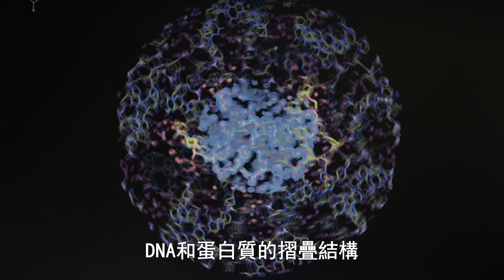【公視主題之夜】 摺紙密碼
柏拉圖說：「上帝是幾何學家」，這句話似乎透過「摺紙」有了完美演繹。
在摺紙這門工藝中，世界宛如由各種不同的幾何圖形構成，從對稱法則中開展出千差萬別的藝術表現，就在手指運轉迴旋間，從平面到立體，從有限到無限，一張紙中見世界。摺紙工藝已有百年傳統，近年來更開始風靡全球，過去20年間出現的摺紙藝術品，比過去幾世紀加起來還多。
摺紙發展出的工業和科技潛能令人興奮，就像「變形金剛」一般，摺紙能改變物件的樣貌、尺寸和外觀，甚至被賦予「任務」，能大能小、縮放自如。摺紙的世界，既是孩子的掌中遊樂場，也是科學家眼中宇宙與生命奧秘的探險空間。柔軟的摺紙正馳騁全世界，以柔弱勝剛強，化不可能為可能。